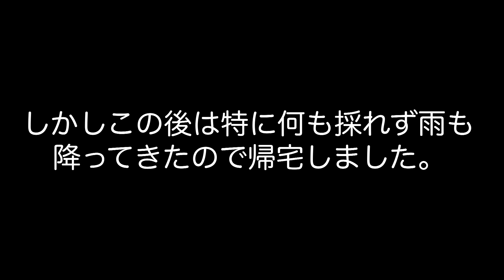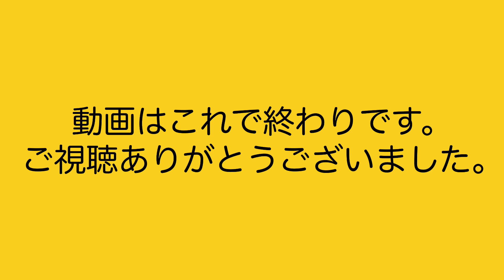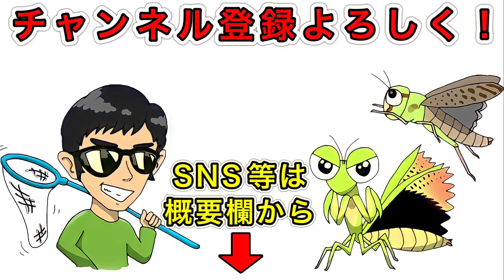【超貴重】オオサンショウウオに出会ってしまった。